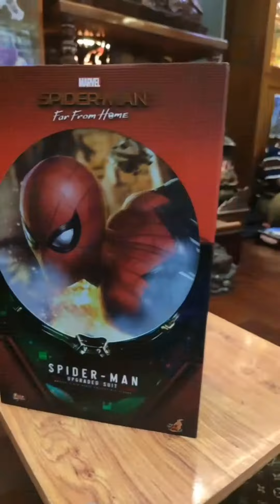Mô Hình DX Ebi Origami - Tôm Hùm Hoàng Kim Ngân Giáp.